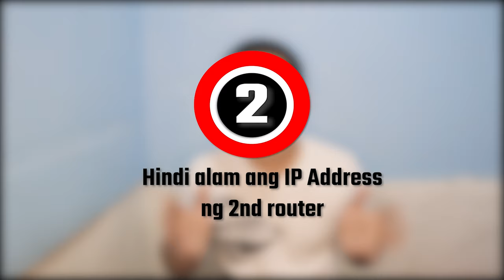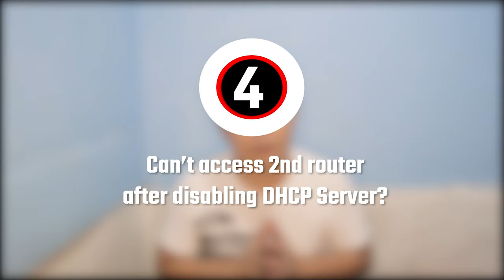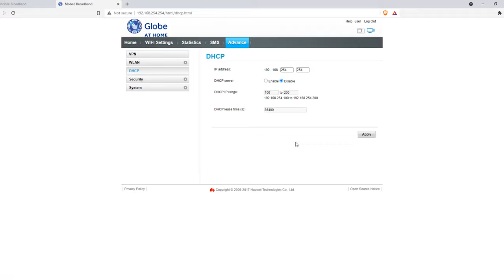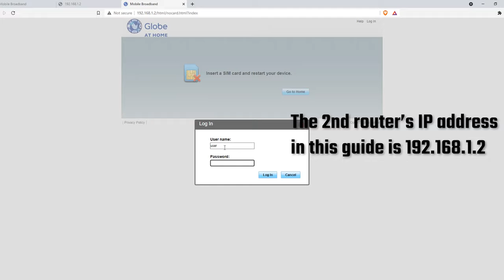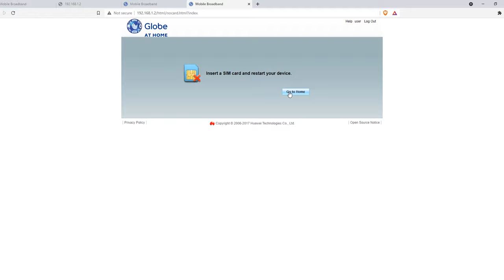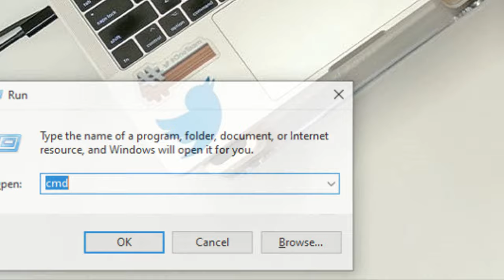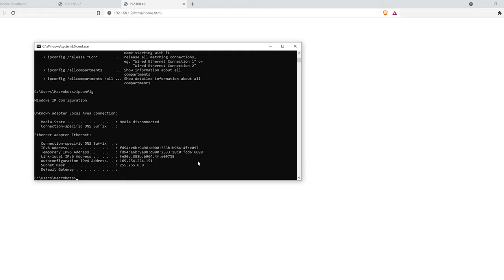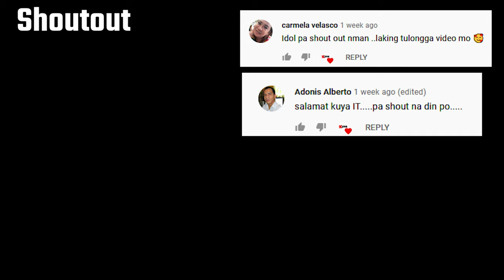Can't ACCESS 2ND ROUTER, OBTAINING IP Address, Connected but NO INTERNET | SOLVED - Tagalog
Before and after 2ND ROUTER ERRORS and SOLUTIONS, obtaining IP Address, connected no internet, can't access 2nd router. Hindi ma-access ang second router? Walang internet connection?

Malalaman po ninyo dito mga katropa kung bakit, hindi naging maayos ang pag configure po ninyo ng iyong 2nd router. Kadalasan, ang problema ay hindi po sinunod ng maayos ang video tutorial, mas marami pa ang pag skip kaysa panonood. Doing this kind of stuff, lalo na kapag hindi po kayo familiar sa tech, requires more attention and dedication to learn. Kung wala po yan, mahihirapan po kayo ma learn ang ganitong bagay, na pina pa simpleh ko as much as possible.

Ang videos po natin ay hindi po prank or entertainment video, you are not here to be entertained but to learn.

I cover almost all if not all errors when adding 2nd router, tulad ng hindi ma access ang 2nd router at walang internet connection from 2nd router. If you have any more questions, you can hit the comment.

Support me
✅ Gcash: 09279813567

0:00 Acknowledgement
0:40 Reasons why 2nd router setup isn't successful
1:39 Main router ang na-access instead of 2nd router?
3:04 Hindi alam ang IP ng 2nd router?
4:06 Can't access 2nd router
6:34 Double-check if you typed the correct IP
8:18 Can't access 2nd router after na disable ang DHCP Server?
9:34 Can't access 2nd router after changing IP Address?

11:10 No Internet, obtaining IP address

Recommended Videos:🎦

✅ Add an OLD PLDT ISP router as an Access Point, WiFi extender, and WiFi booster using Phone
✅ How to add a 2nd router (3rd party router) sa ISP router/ONT/CPE/SOHO | PLDT Home Fibr modem-router